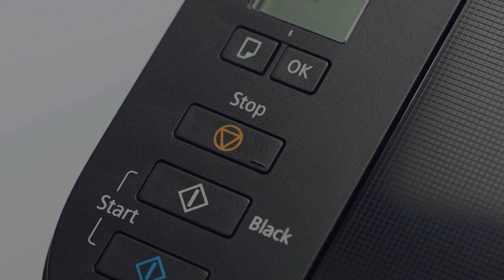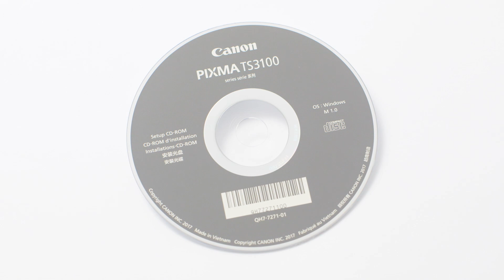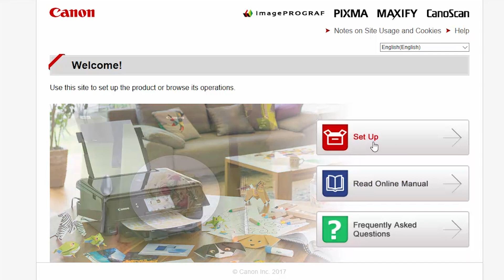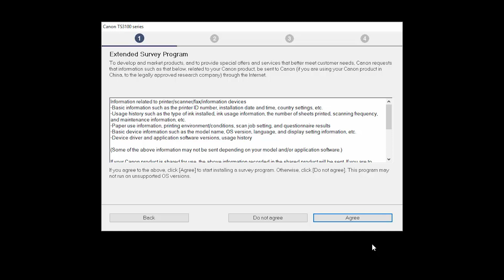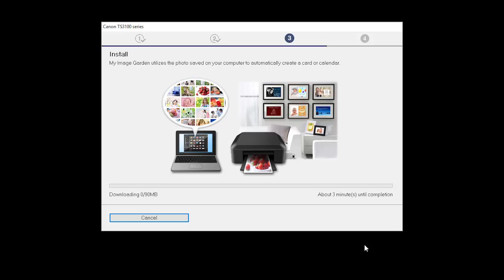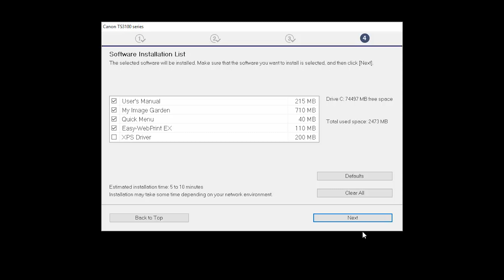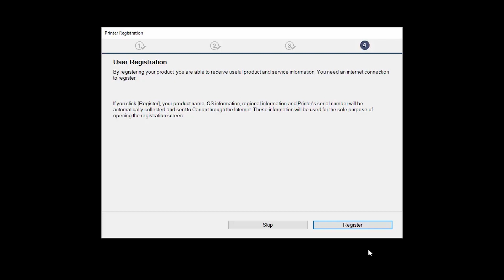Setting up Your Wireless Canon PIXMA TS3120- WiFi Protected Setup with a Windows Computer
Effortlessly set up your Canon PIXMA TS3120 printer to print on a wireless network. Visit the Canon website for more How-To Video tutorials.